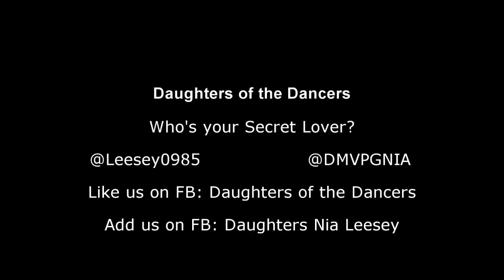#22 CenterFold, Is He Your Secret Lover?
Edited by: Nia

DC CenterFold gives us a memorable performance at The King of Baltimore's 3rd Annual Valentines Day Show.